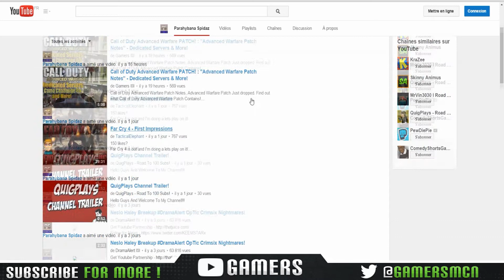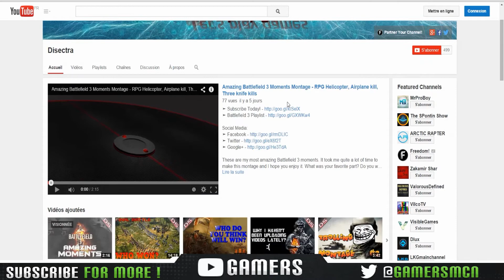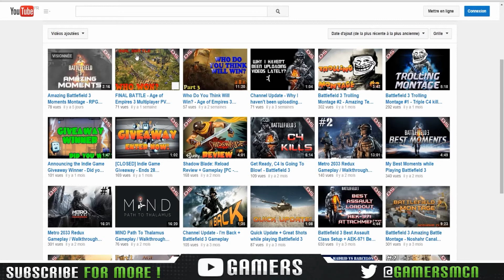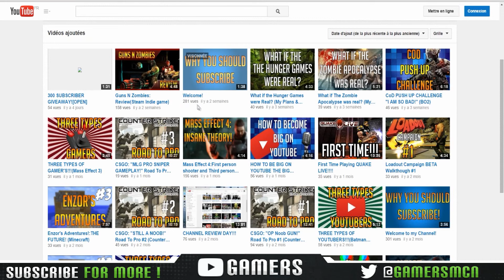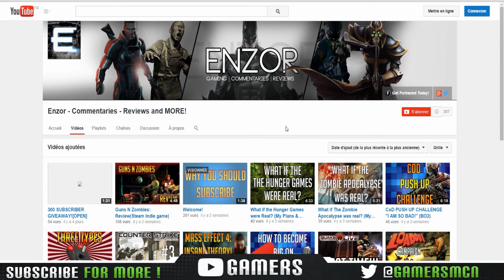Gamers Channel Spotlight! : Were You Chosen? Week #3